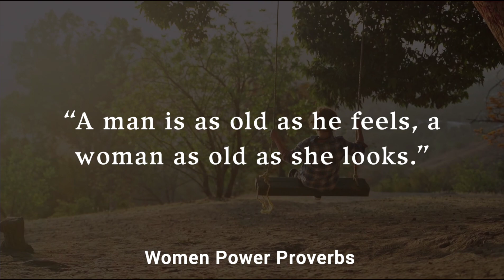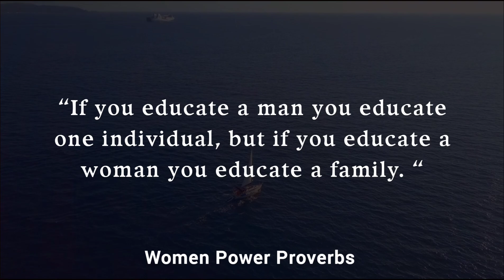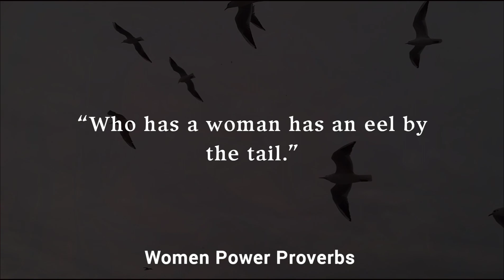Wise Strong women inspirational Proverbs of life || feminist quotes || Women empowerment.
My heartfelt salute to the women of the world who have done many great works and made their country and their country proud and my small effort in this line for all of you through this video.

A woman is an adult female human. Prior to adulthood, a female human is referred to as a girl. The plural women is sometimes used in certain phrases such as "women's rights" to denote female humans regardless of age. Wikipedia

inspirational women words
motivational women thought
most famous women inspirational speech

Also watch these new videos,
Bruce lee inspirational for women